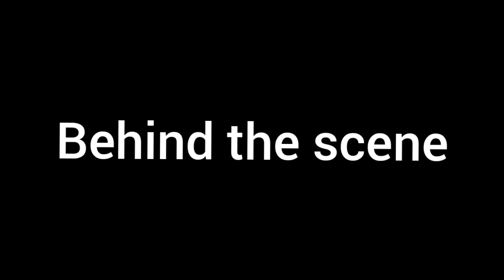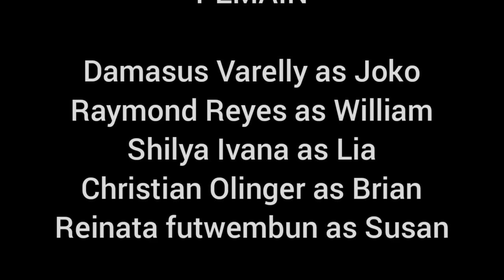HILANGNYA JOKO SHORT MOVIE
Hallo . Back again in my channel. I am your flight attendant. Welcome to watch 💛🖤 .

hai semua apa kabar? ini ada short movie yang menceritakan tentang seorang pria muda yang hilang saat berkunjung ke suatu pantai! jadi selamat menonton!

Messenger : @tian.olinger77